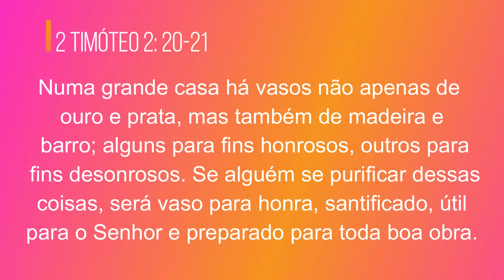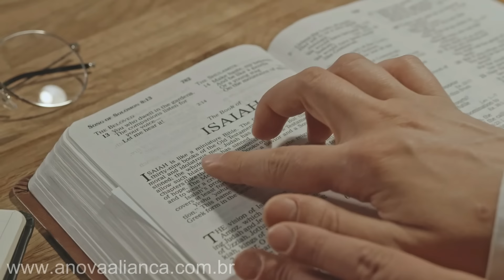Seu PROPÓSITO é ESPECIAL || Devocional Diário